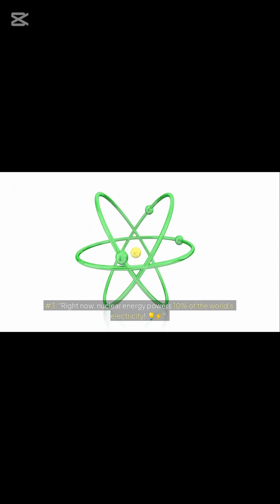10 Mind-Blowing Facts About Nuclear Energy! ⚛️🔥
10 Mind-Blowing Facts About Nuclear Energy! ⚛️🔥
🔥 Fact #1: "A single uranium pellet has as much energy as a TON of coal! That’s insane! 🚀"

🌿 Fact #2: "Nuclear power produces almost ZERO carbon emissions. That means clean energy with no air pollution! 🌱"

🔌 Fact #3: "Right now, nuclear energy powers 10% of the world's electricity! 💡⚡"

🇫🇷 Fact #4: "France runs on over 70% nuclear power! That’s why their electricity is so cheap! 💰"

♻️ Fact #5: "Over 90% of nuclear waste can be recycled! It’s not as bad as people think! 🔄"

⚡ Fact #6: "Unlike solar and wind, nuclear energy runs 24/7—no sun? No problem! ☀️❌⚡✅"

🏗️ Fact #7: "Yes, nuclear plants are expensive to build, but once running, they’re SUPER cost-effective! 💵➡️⚡"

🚀 Fact #8: "NASA uses nuclear power for deep-space missions! The Voyager probes? Powered by nuclear energy! 🔭✨"

☢️ Fact #9: "Fission vs. Fusion—Right now, we use fission (splitting atoms), but fusion (combining atoms) could be the future of limitless energy! 🔬⚡"

🌍 Fact #10: "There are over 400 nuclear reactors worldwide, with more being built every year! 🏗️🌏"
Like & follow for more mind-blowing facts! 🚀💡